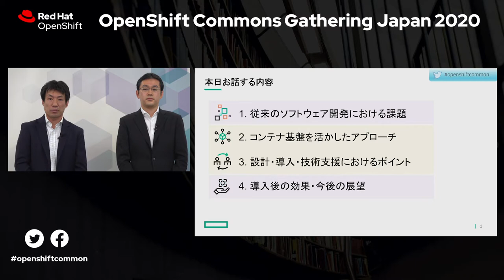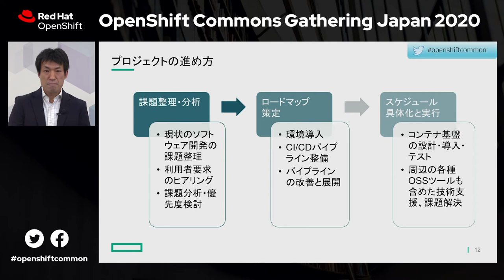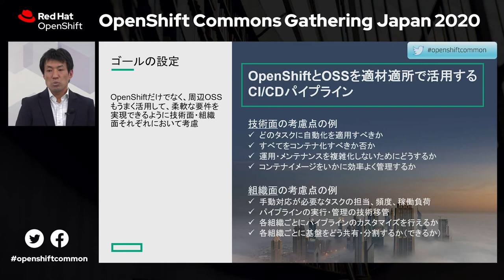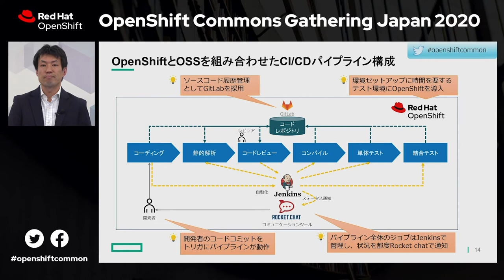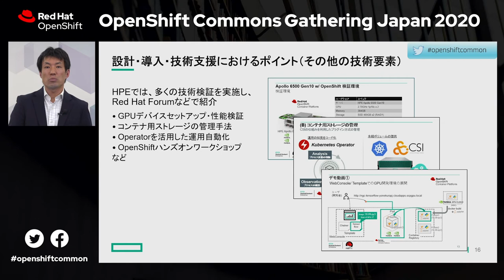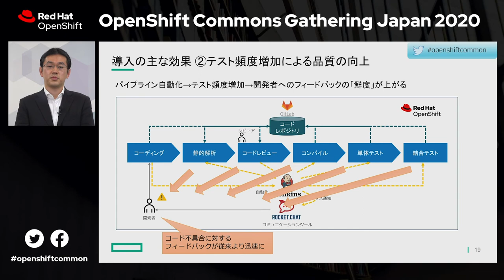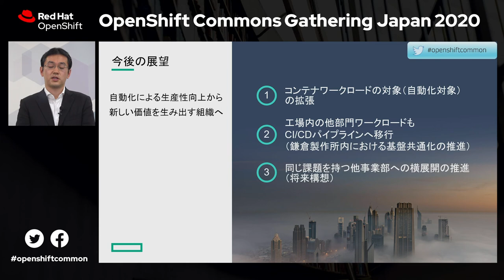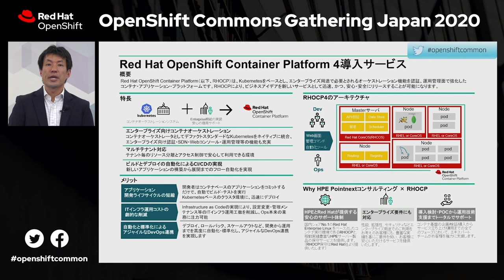BS1 3 三菱電機 久保田様 日本ヒューレット・パッカード 惣道様